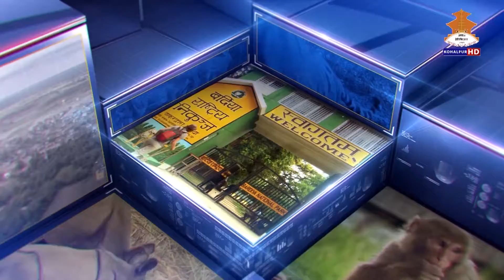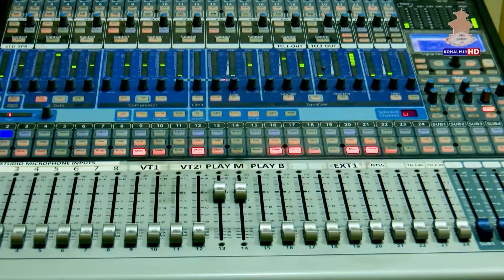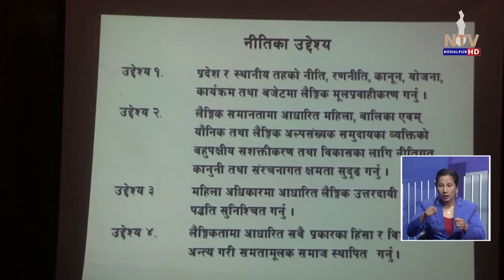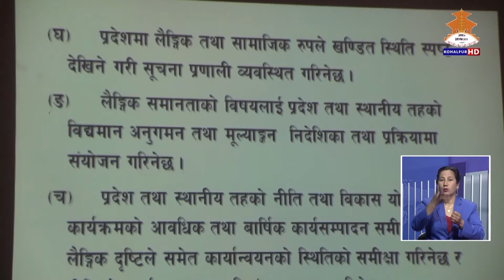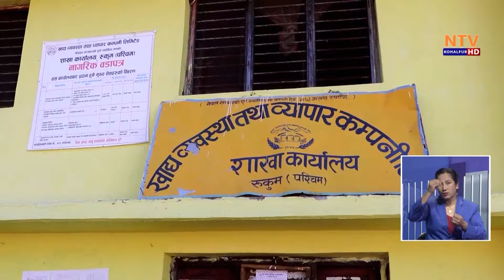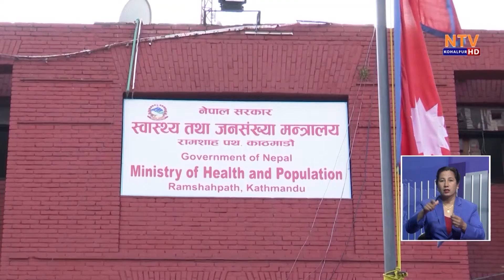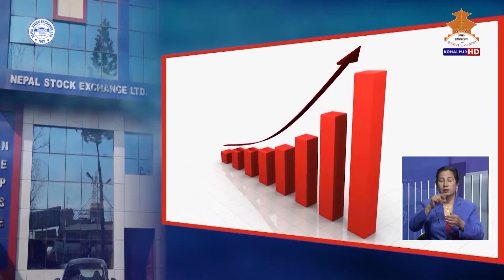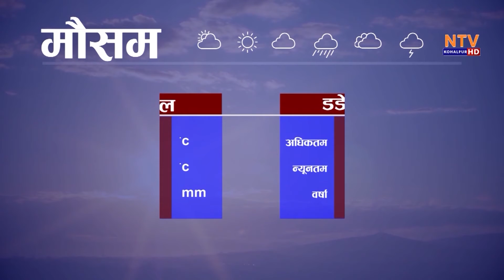NTV KOHALPUR NEWS ६ गते २०७८ पुस ।। एनटिभी कोहलपुर समाचार 7PM NEWS